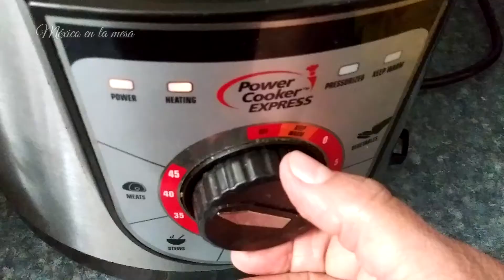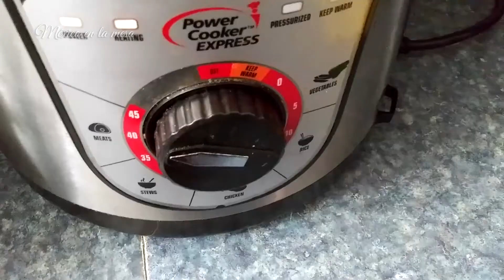Chamorro De Res Estilo Barbacoa 🌮 Sencilla Pero Muy Rica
Cuídense mucho. 😷🙏💖